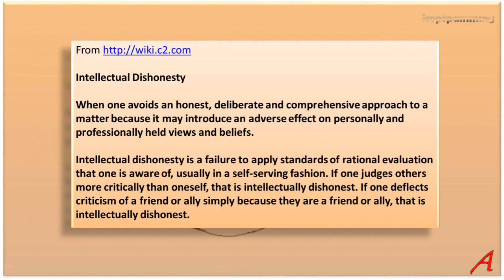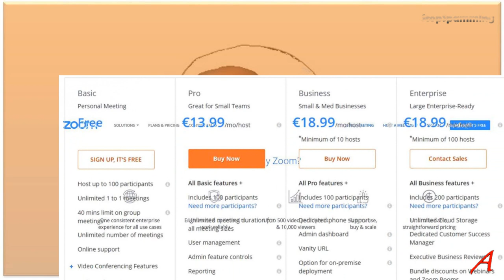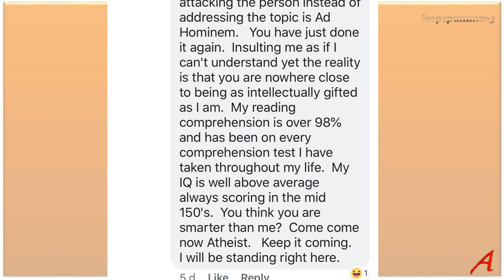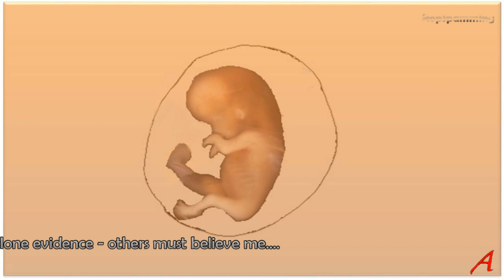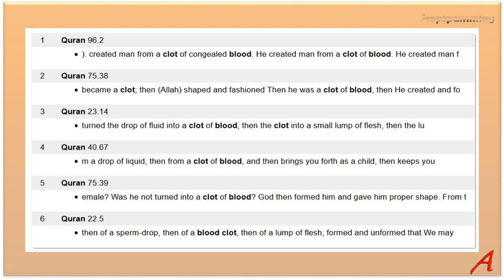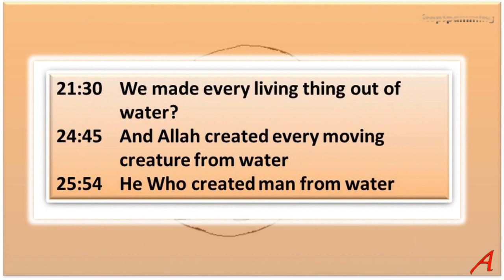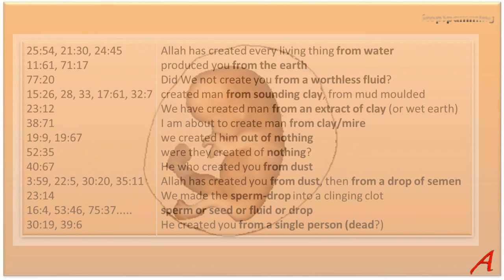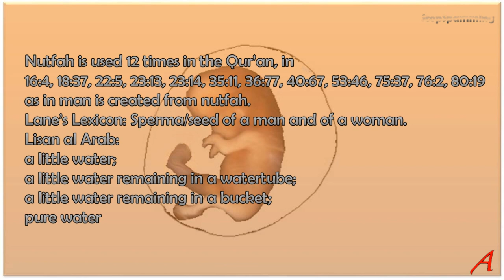Debate Kenny Bomer - Embryology vs Koran – Analysis of the Debate with a Dishonest Muslim Apologist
My analysis of debate with a dishonest Muslim apologist

This was a mess. Over several months Imam Kenny Bomer, a Muslim Apologist from Texas, was unable to set up a debate platform to facilitate a debate “Embryology vs Koran”.

When he finally managed to get things moving, he quietly changed the entire title of the debate without telling me of his decision. All he did is tell me he managed to set everything up and the debate Human Development in the Koran was on. I noticed the difference in wording, but thought nothing of it. This turned out to be Kenny’s central point, where he avoided anything specific like embryology and simply preached for 20 minutes. In this sermon he dug up some long refuted claims made almost a decade ago by a company in the UK. They had to retract their claims eventually, when they were shown all their claims were wrong.

In the course of the debate it became painfully obvious that Kenny has no clue what embryology is and what happens during the first weeks of a pregnancy.

Yet after the debate, Kenny of course claimed victory and claimed that he never changed the topic, had never been asked to exchange debate papers and still insists everything is created from water.

Oh well.

In case Kenny does feel something like embarrassment and removes the debate video, I am including it on my channel.

Sources:

Context Koran